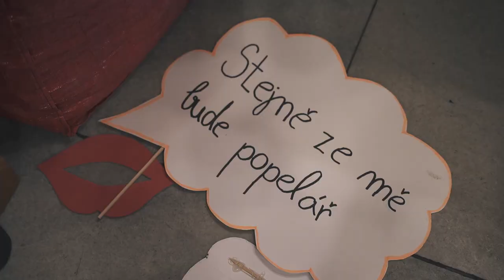65. Maturitní ples Gymnázia Žamberk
65. Maturitní ples Gymnázia Žamberk 2022 (AFTERMOVIE)

Plánujete ples v příštím roce? Objednávejte naše služby již nyní pro sezonu 2022/23 za ty nejlepší ceny! Rádi zajistíme vše co je třeba 🙂

Např: fotokoutky, fotografy, kameramany, živý přenos na plátno, DJ i kapely, ale také předmaturitní video, maturitní tablo, ID pásky, skleničky, maturitní noviny a mnoho dalšího!